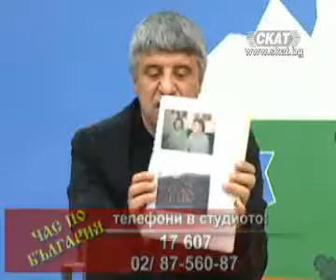Час по България - Дунавските власи 6/7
Час по България - 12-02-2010 - Българската същност и дух на дунавските власи